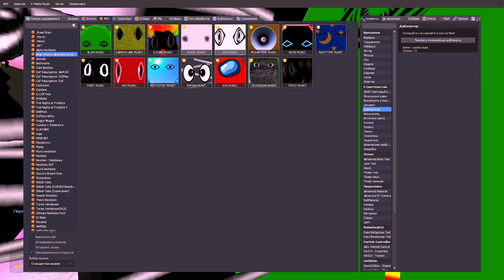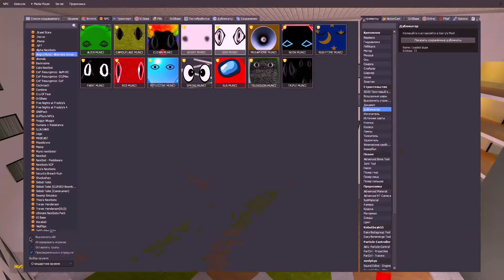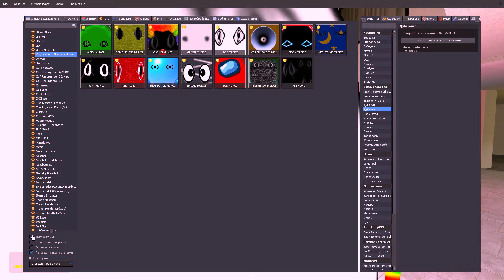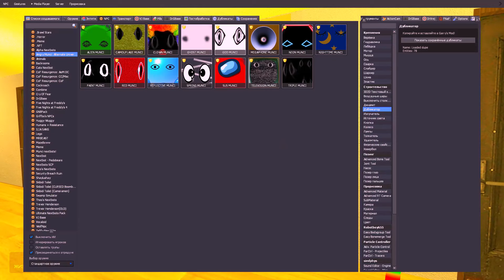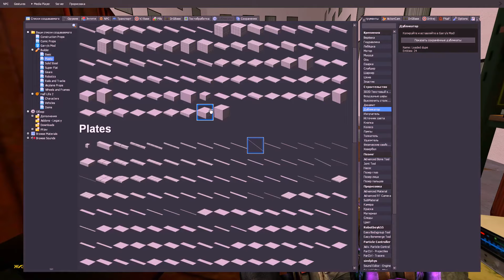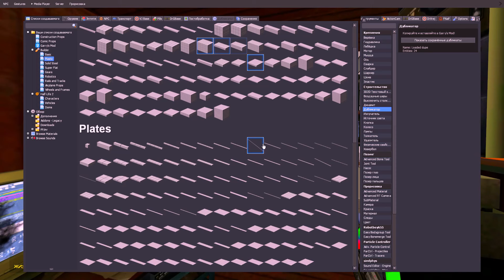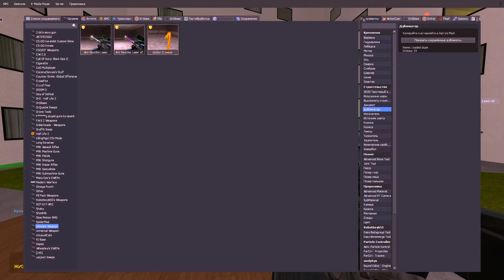ANGRY MUNCI FAMILY NEXTBOTS IN GMOD Liminal Hotel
Gameplay recorded and edited by G-modded !  @gmodded